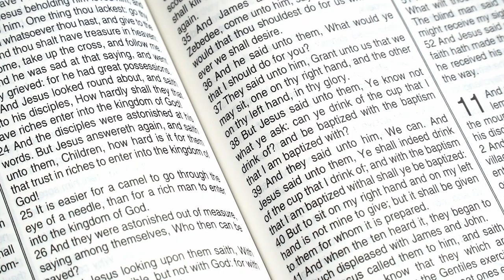Triumphant Living: How To Handle Manipulation to Accept Ungodly Behavior